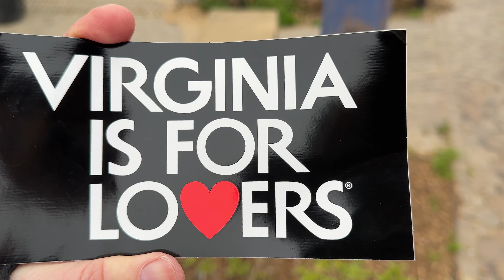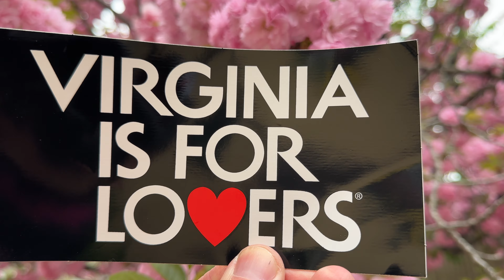Gateway Park Rosslyn neighborhood of Arlington County Virginia Is For Lovers National Cherry Blossom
Gateway Park in the Rosslyn neighborhood of Arlington County of the Commonwealth of Virginia Is For Lovers during The National Cherry Blossom Festival USA

Walking to the Commonwealth of Virginia is for Lovers Rosslyn Arlington County from Georgetown Washington DC USA

The Francis Scott Key Bridge, more commonly known as the KeyBridge, is a six-lane reinforced concrete arch bridge conveying U.S. Route 29 (US 29) traffic across the Potomac River between the Rosslyn neighborhood of ArlingtonCounty, Virginia, and the Georgetown neighborhood of Washington, D.C. Completed in 1923, it is Washington's oldest surviving road bridge across the Potomac River.

Key Bridge was added to the National Register of Historic Places in 1996.

"Virginia is for Lovers" is the tourism and travel slogan of the U.S. commonwealth of Virginia. Used since 1969] it has become a well-recognized and often imitated part of American jargon. In 2012, Advertising Age called "Virginia is for Lovers" "one of the most iconic ad campaigns in the past 50 years."

After Virginia is for Lovers was launched I Love New York (stylized I ❤ NY) is a slogan, a logo, and a song that are the basis of an advertising campaign developed by the marketing firm of Wells, Rich, Greene under the directorship of Mary Wells Lawrence used since 1977 to promote tourism in the state of New York

Video of Washington DC during

Apple iPhone 14 Pro Max 4k at 60 fps 60p High Efficiency higher resolution smoother smartphone video

The National Cherry Blossom Festival Washington, D.C. USA

NationalCherryBlossomFestival 🌸 in WashingtonDC USA currently the blossoms are in the sixth of six stages of blooming called PeakBloom as of March 23rd 2023

Next blooming stage is called

PeakBloom prediction was announced by NationalParkService NPS to be March 22 - 25, 2023

The peak bloom date is defined as the day when 70% of the Yoshino Cherry (Prunus x yedoensis) blossoms are open.

Average peak bloom April 4th

PeakBloom took place on
March 15 1990 Earliest peak bloom ever
April 18 1958 Latest peak bloom ever

Washington, D.C. formally the District of Columbia is the capital of the United States of America since July 16, 1790.

The state of Maryland donated land to create what is now known as Washington, D.C.

The stats of Virginia had also donated land which was returned to Virginia in 1846.

Washington, D.C. is not in a state but there is a movement for statehood which would have the name of the 51st state as New Columbia.

Washington, D.C. USA while US President Joe Biden was is in office.

President of the United States Joe Biden

Vice President Kamala Harris